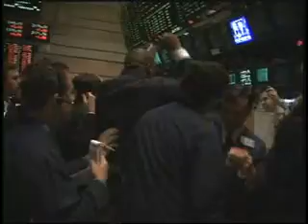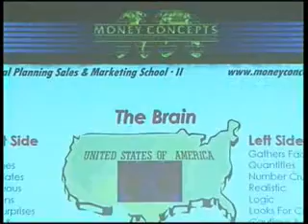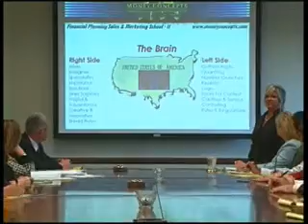About John Scott Kline